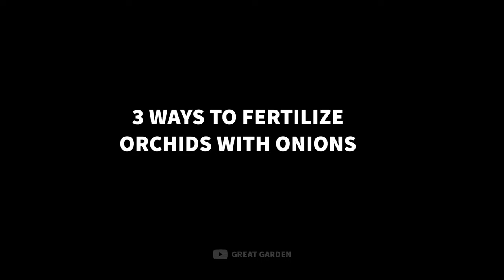Feed your orchid this way. And it will bloom like crazy!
Discover the magic secret for the orchid to take root quickly – and start flowering and producing beautiful flowers quickly! In this video, we'll show you how to start your orchid growing journey the right way – with the right orchid soil, orchid fertilizer, and orchid care tips!